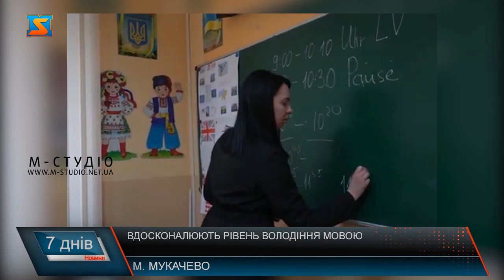Вдосконалюють рівень володіння мовою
«Той, хто не знає іноземної мови, не знає своєї власної» -  сказав класик Вольфганг Гете. Володіти іноземною мовою є надзвичайною перевагою для кожного, адже це відчиняє перед людиною багато дверей. Німецької навчають у мовному центрі у Мукачеві, вихованці якої їздили за обміном досвіду до німецьких міст та склали іспит на володіння мовою на рівні С1. Сьогодні  у центрі працюють з дітками, що прагнуть вивчити іноземну мову. що най головніше у цьому процесі та про напрацювання. Німецька мова є однією з найуживаніших мов у світі та є рідною мовою багатьох країн Європи. Тому її знання відкриває чимало дверей закордоном. Зокрема полегшує вступ до навчальних закладів, стане у нагоді під час подорожей та у роботі. Готувалися  до складання іспитів  зі знання мови учні закладу близько 5-ти років. Щодня працювали над вдосконаленням лексики, письма та збагаченням словникового запасу. Рівень володіння мовою на рівні В2 та С1  - означає можливість вільно спілкуватися іноземною мовою на розмовному рівні. Через повномасштабну війну, складати іспит довелося в Україні. Проте після здобуття сертифікату учні  все ж поїхали до Німеччини.   Поїздка вкотре стимулювала дітей до вивчення мови.  Задля популяризації та заохочення до вивчення мови у школі функціонує літній табір, де з учнями щодня займаються та вдосконалюють їх рівень володіння німецькою.  Німецька мова розділяє понад 60% свого словникового запасу з англійською, тому діти, що вже мають певну базу знань, легше вивчають мову.  Діти з задоволенням відвідують табір та діляться враженнями. Софія відвідувала німецьку школу. Дівчинка розповідає, що знання краще закріплюються у мовному середовищі.  Вивчення будь-якої нової мови передбачає, що ви будете робити на перший порах. Головне – не перенавантажуватись! Знання іноземної мови завжди стане перевагою, та відкриє для вас чимало можливостей.